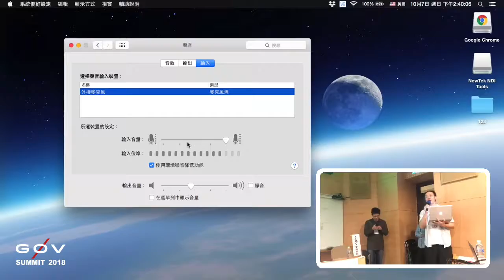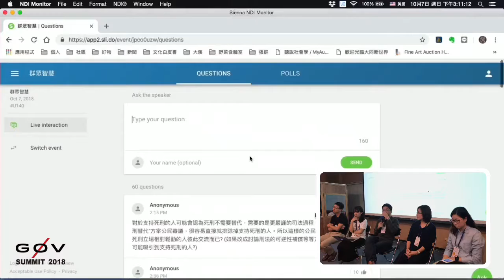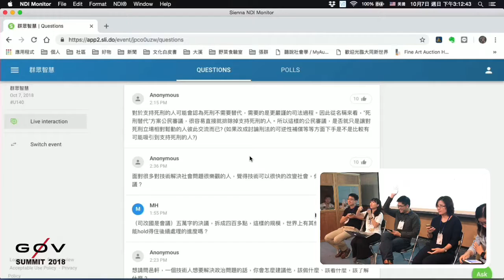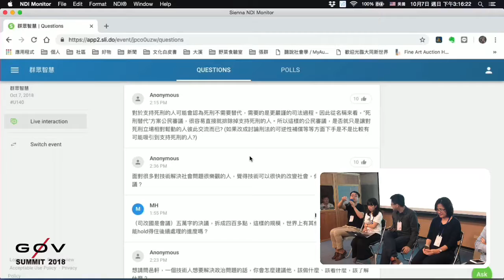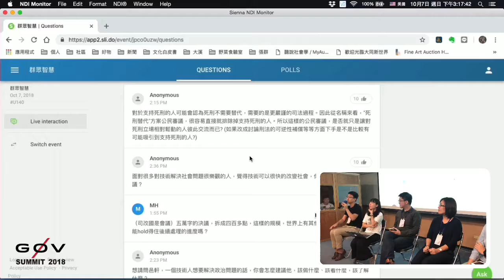剪接好的 g0v Summit 2018 Day3 R3 5 【群眾智慧】提問與對話／【Crowd intelligence】Questions & dialogues